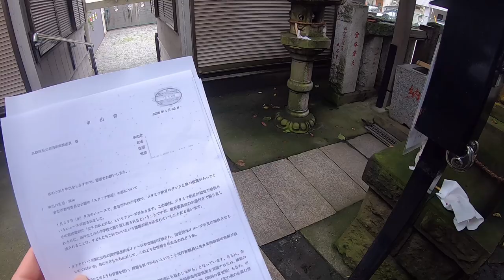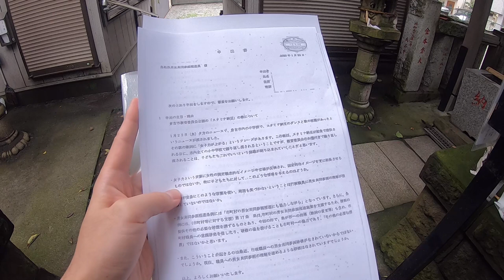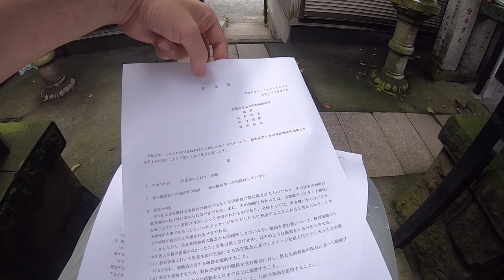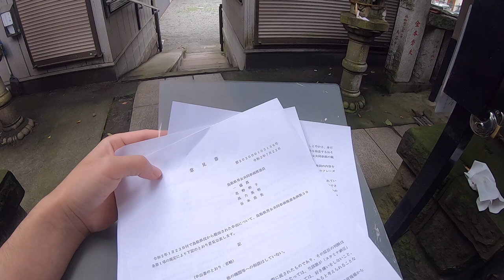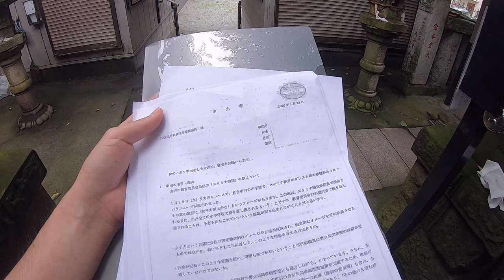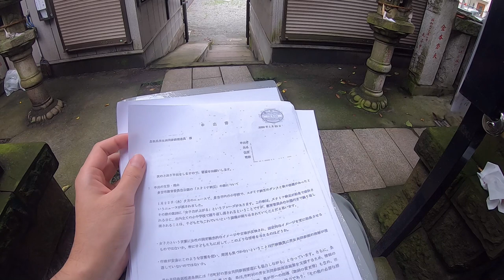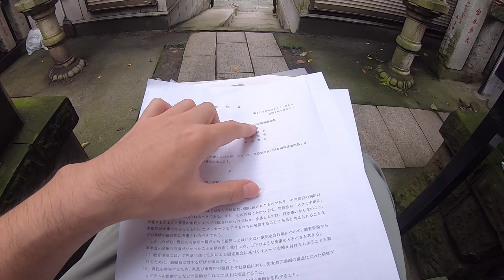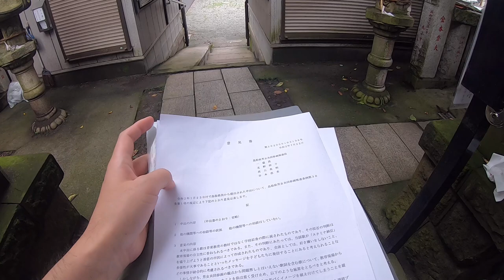【鳥取県倉吉市】スタミナ納豆の歌詞を県男女共同参画推進員が問題ありとした理由は…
「女子力」という言葉がいけないのだそうです。